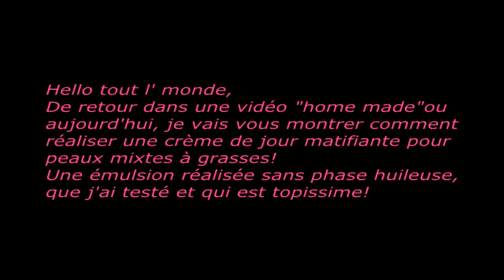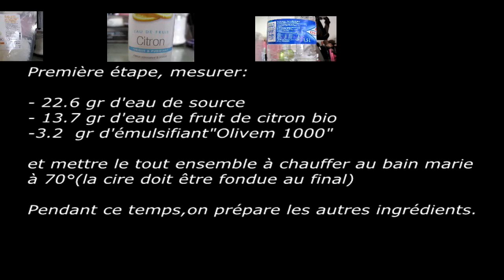Home made:"Crème de jour matifiante"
Pour bien débuter la semaine, une petite vidéo qui concernera le "home made", une crème de jour matifiante qui fait bien son boulot! puisque je l'ai déjà réalisé à 3 reprises! une crème anti-brillance qui tient tout  au cours de la journée ainsi qu' une bonne hydratation! Idéale pour les peaux mixtes,grasses, elle est dépourvue d'une phase huileuse, néanmoins, elle est absolument 'top" ! recette inspirée du site "Aromazone" !
J'espère que ça vous plaira! les ingrédients pour la plupart ont été achetés sur le site d'"Aromazone",un site dédié aux cosmétiques naturels et sans pétrochimie! et en magasins bio.
Alors, à vos chaudrons, lol !

Pour me contacter:
Ma page Facebook:

Je vous envoie pleins de gros bisous, moakkkk